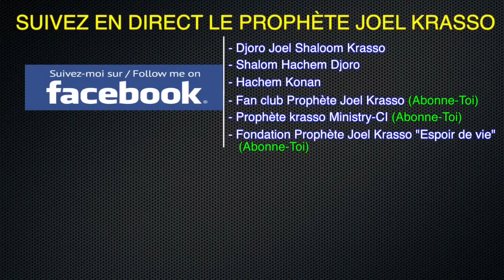CULTE DIMANCHE "Vous êtes des enfants de Dieu" 03 SEPTEMBRE 2017